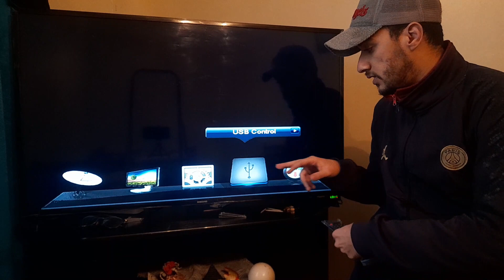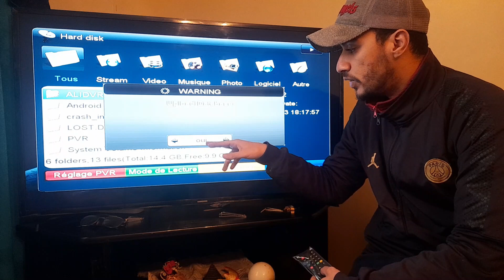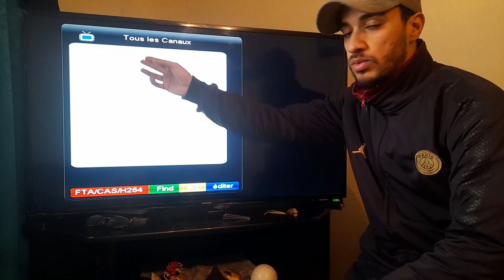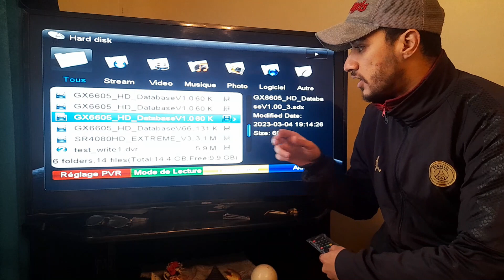طريقة اعادة ضبط المصنع مع سحب ملف قنواتك في فلاشة على جميع اجهزة الميني ستارسات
طريقة اعادة ضبط المصنع :
More details you can find in this lesson in Arabic  ||   تفاصيل اكثر تجدونها في هاد الدرس بالعربي  :
طريقة سحب ملف القنوات :
How to download files  ||  طريقة تحميل الملفات :
Previous videos ||  فيديوهات سابقة   :
طريقة ربط جميع اجهزة الاستقبال ستارسات بالانثرنت او الواي فاي :